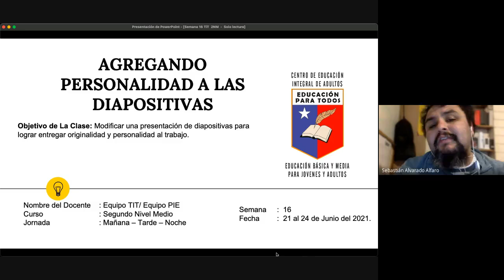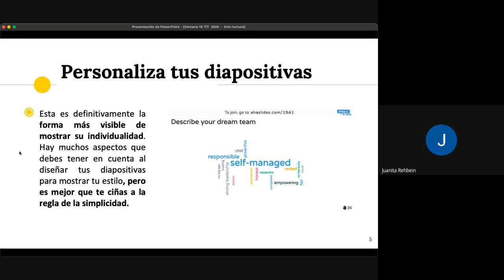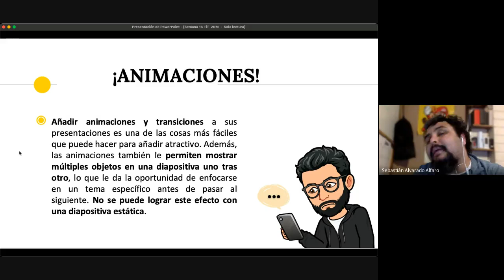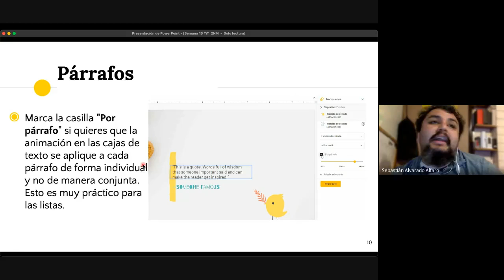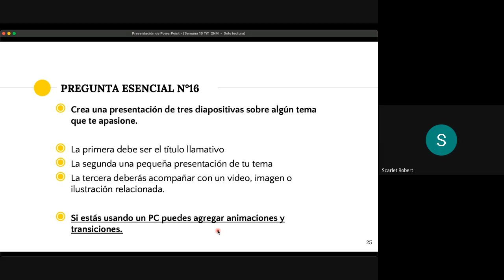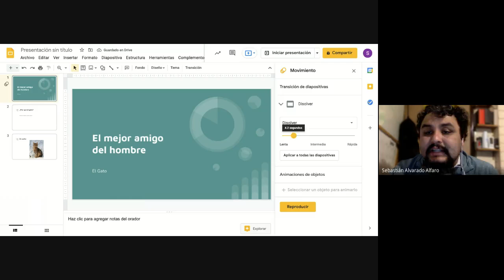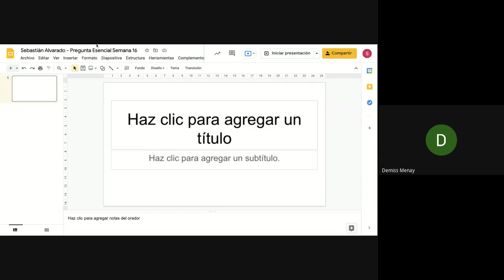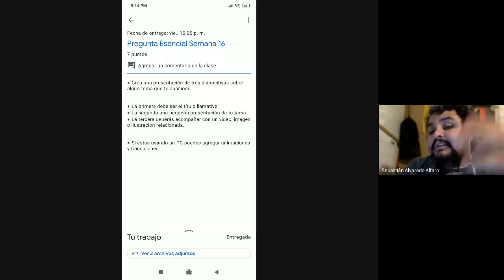TIT, 2° nivel medio noche, semana 16 Clase 1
Asignatura: Tit
Clase : semana 16, parte 1
Nivel: 2°nivel medio
Jornada: Noche.
Saludos cordiales.